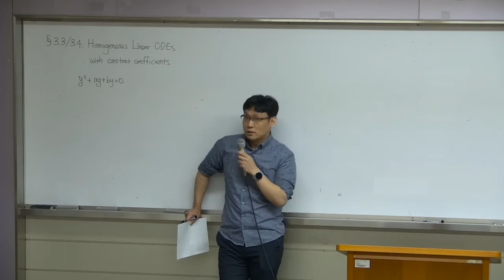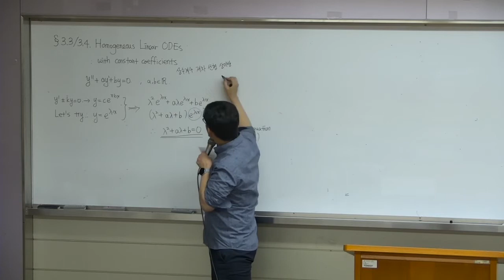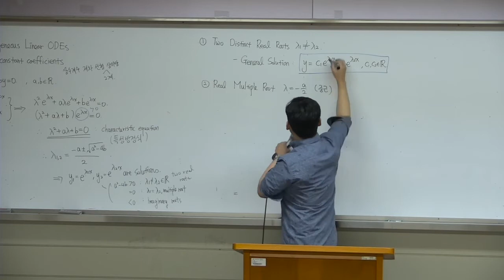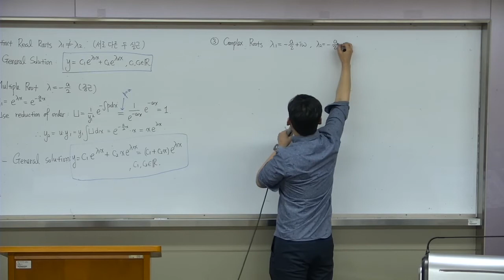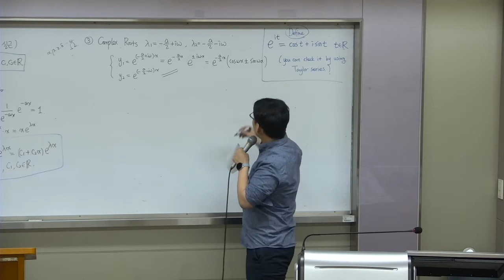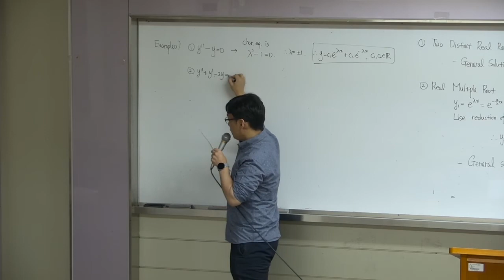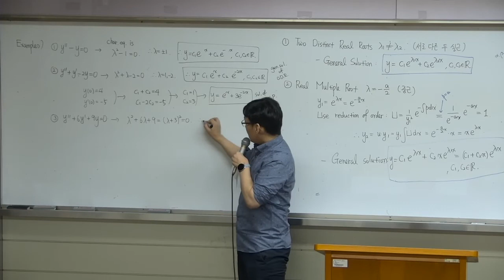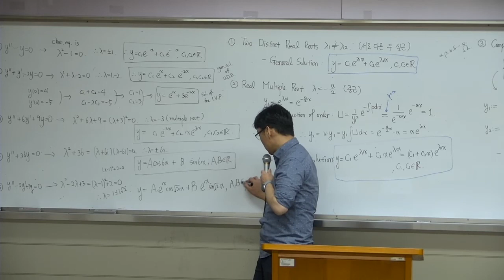[미분방정식 2021봄학기] 4주차 4회 - Homogeneous Linear ODE with constant coefficients